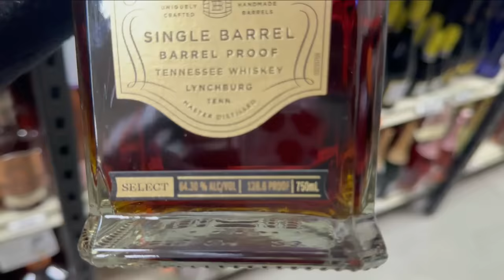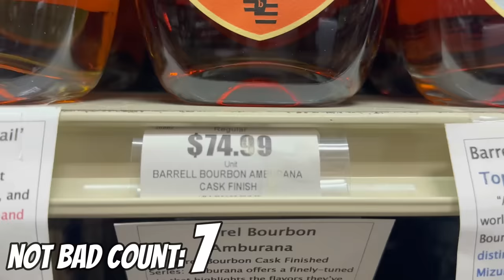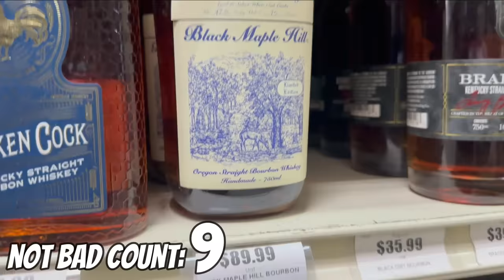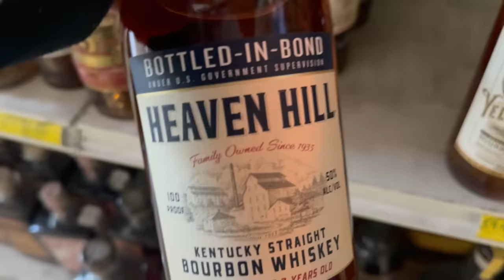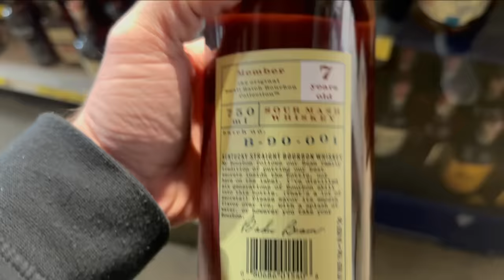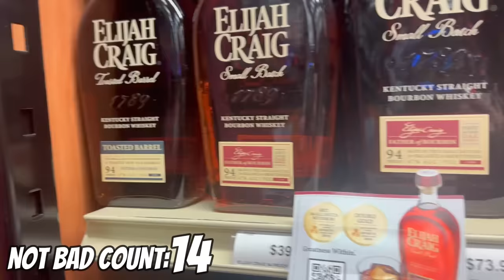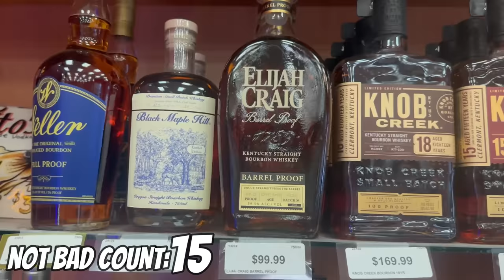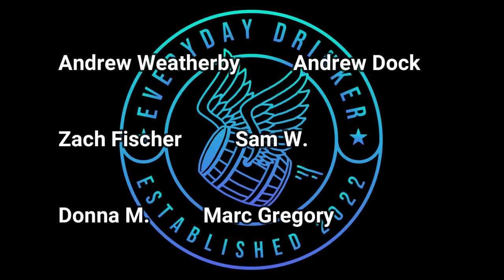Bourbon Hunting In The Middle Of Nowhere!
Today we go bourbon hunting throughout the east coast of New Jersey! We find some great bottles and some really good prices! What would you have purchased off of any of these shelves while bourbon hunting? Let me know!

Some bottles spotted in the wild!
Weller Full Proof
Blantons Straight From the Barrel
High West Mid Winters Night Dram
Old Dusty Bakers 7
Jack Daniels 12 Year
Michters 10 Year Single Barrel Bourbon and Rye